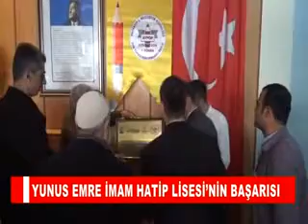YUNUS EMRE İMAM HATİP LİSESİ’NİN BAŞARISI